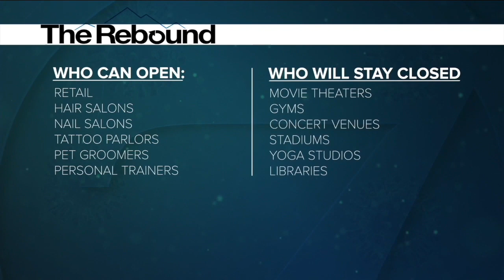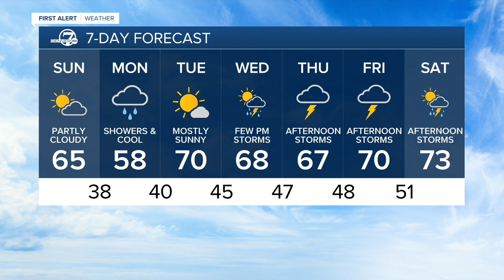Denver 7 Latest Headlines | May 9, 9pm